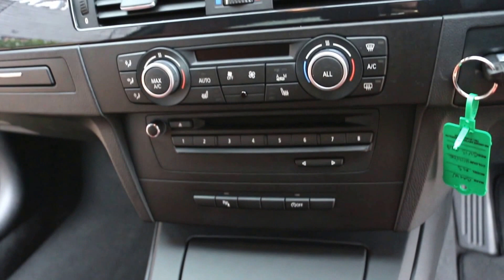BMW M3 4.0 V8 7 Speed DCT Automatic in Alpine White with Novillo Fox Leather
BMW M3 4.0 V8 7 Speed DCT Automatic registered June 2013 finished in Alpine White with Novillo Fox Leather and Titanium Shadow Interior Trim